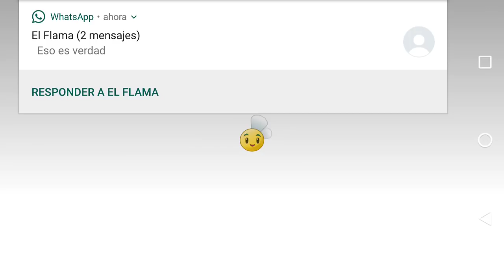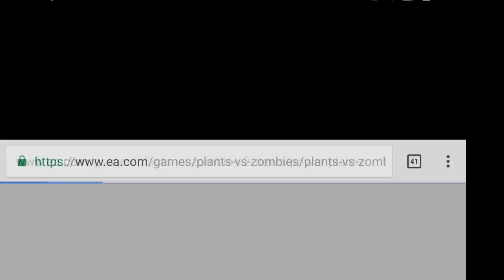PLANTAS VS ZOMBIS 2 | CONSIGUIENDO +3000 SOLES #11 | SPLASH